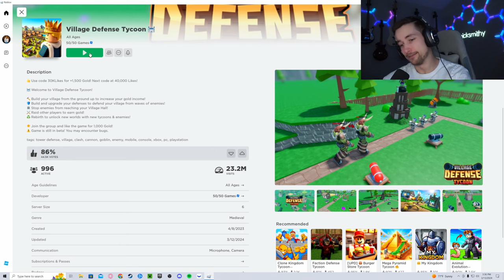Fun New Tower Defense Game!? (Village Defense Tycoon on ROBLOX)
In todays video I'm playing the game Village Defense Tycoon on ROBLOX. It's a fun game where you have to defend your base from other villagers who want your gold... Watch as i joke around while trying to beat the game.